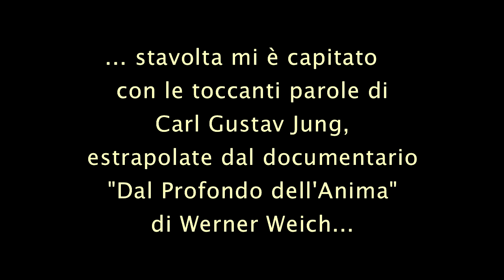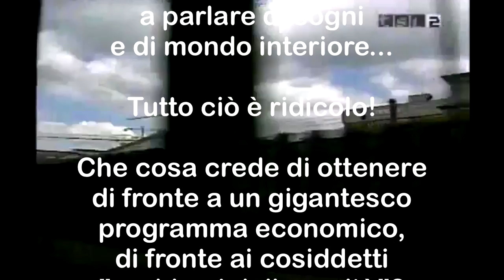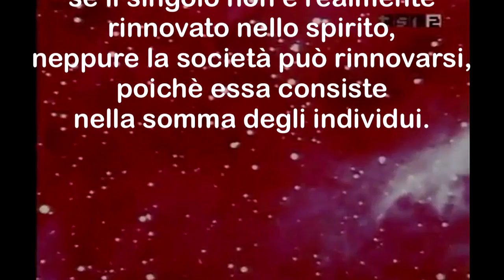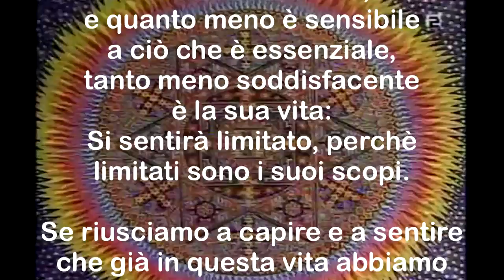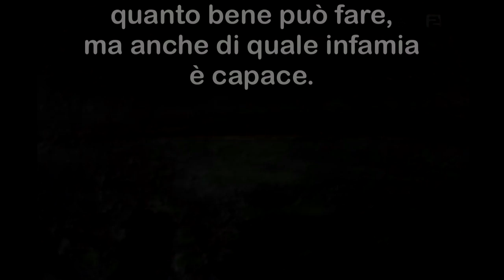"L'uomo ha bisogno per prima cosa di conoscere se stesso" (C.G. Jung)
E' sempre bello scoprire che alcune delle mie riflessioni sull'uomo e sulla società sono già state espresse da un pensatore molto più importante di me... Stavolta mi è capitato con le toccanti parole di Carl Gustav Jung, estrapolate dal documentario "Dal Profondo dell'Anima" di Werner Weich.

dal canale di ROBERTA DEI, che ringrazio di cuore!